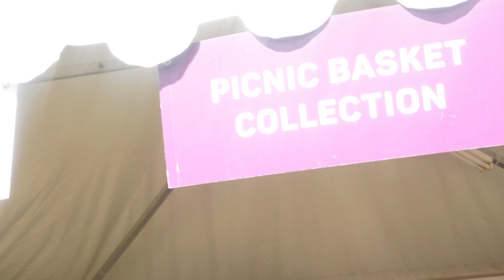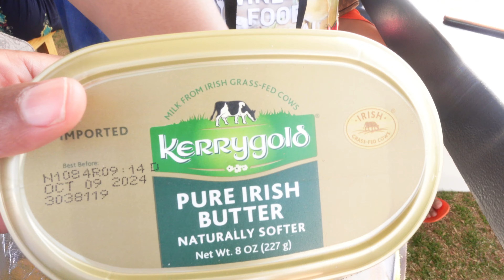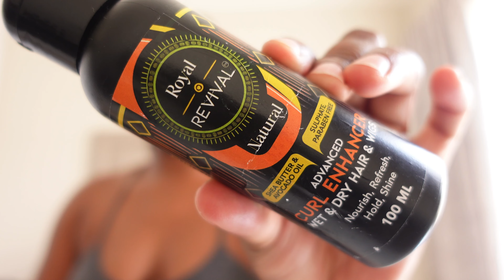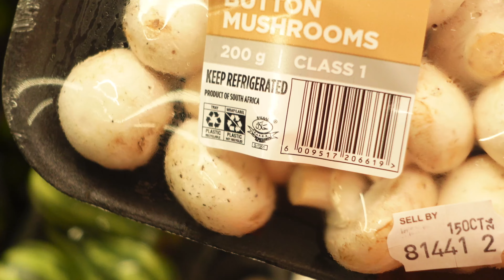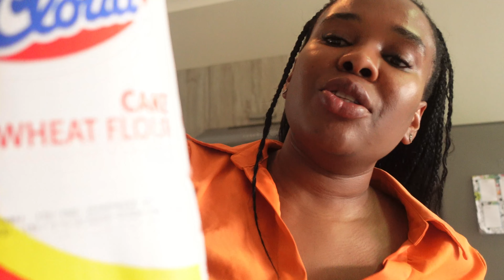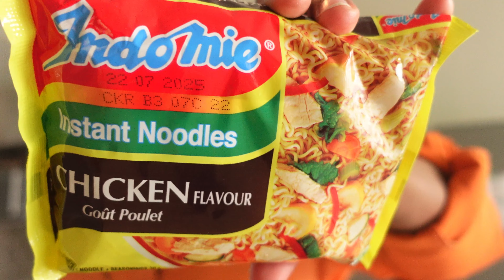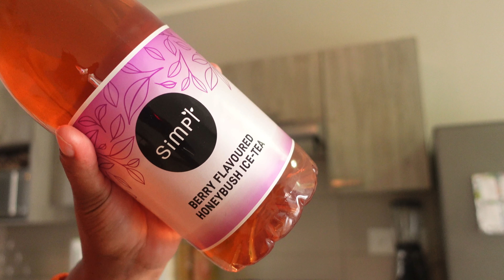vlog Let’s to to the pnpwinefestival | Food lovers grocery haul | Fefe wants to go swim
Hey Family! Thank you so much for tuning in ❤️

Let’s go to the pnpwinefestival